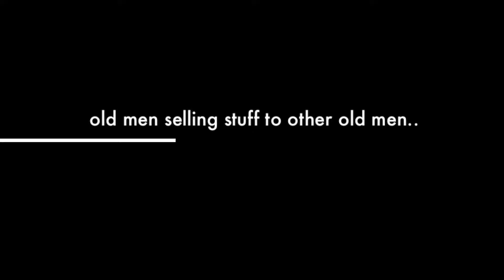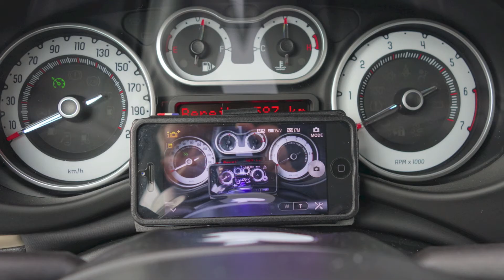another QX100 movie story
the second impression shooting movies with the Sony QX 100.
Superb for creative shooting.
But so far that's the only true innovation.
Because the software [playmemories] and the wireless connection are a pain in the ass!
Shooting on a mini trains market, where a lot of wireless connections are involved, results in many lags, disconnections, hickups and disruptions.
Sony: please update the hard and software soon!